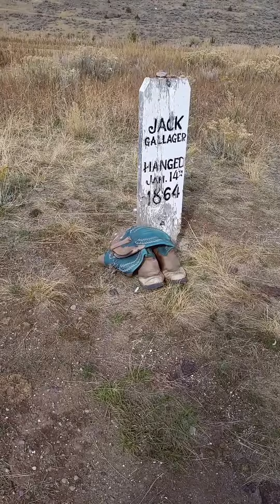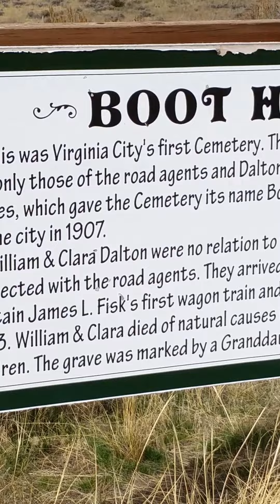Virginia City Montana Boot Hill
We visited Virginia City with grandson Thomas. While walking through Boot Hill (where real outlaws are burried, after they were hanged or shot), grandma got called into work unexpectedly.  To say the least, we are looking forward to the retirement years, just around the corner...we hope.